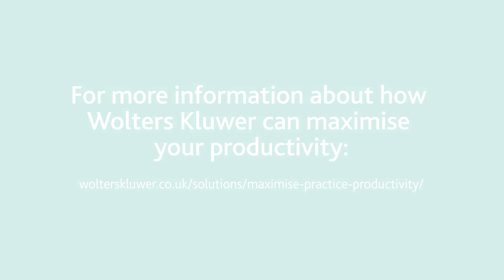Moving your practice from compliance to advisory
In our latest instalment of our video series looking at the challenges and opportunities facing accountants today, Product, Strategy & Transformation Director, Gareth Cram details some of the first steps you will need to think about as you look to monetise advisory services in your practice.

In the UK, Wolters Kluwer Tax & Accounting software solutions help tax and accounting professionals be more effective, efficient and profitable. We provide the software, services and insight you need to help you and your customers grow and prosper.